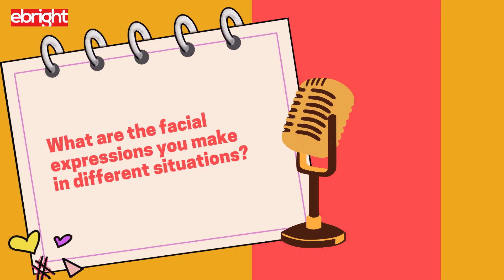My Different Facial Expressions | Kids Public Speaking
Kid shares about his different facial expressions!

👍 eBright provides kids public speaking training to children in a fun environment with an interactive voice. With our public speaking courses, your child will learn how to express in a more open manner, become more confident, and so much more!

👉Claim your 1 Hour 15 Minutes Trial Class in the